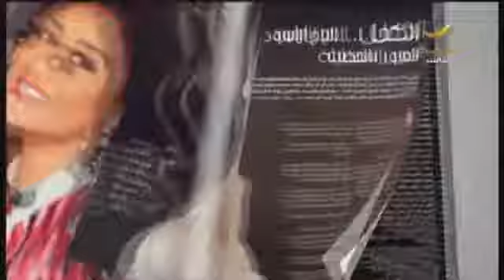عبدالمجيد عبدالله في برنامج سيدتي